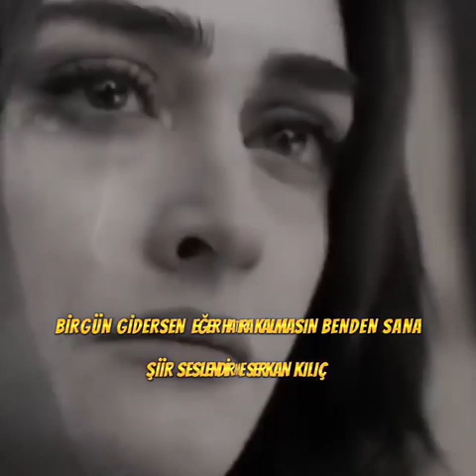Birgün gidersen eğer hatıra kalmasın benden sana (Mesut dağlı yar yemin olsun) şiir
Bir gün gidersen eğer hiç bir hatıra kalmasın benden sana bana en büyük acıyı yaşattığını bilmeden zor anlarında yanındayım deme...